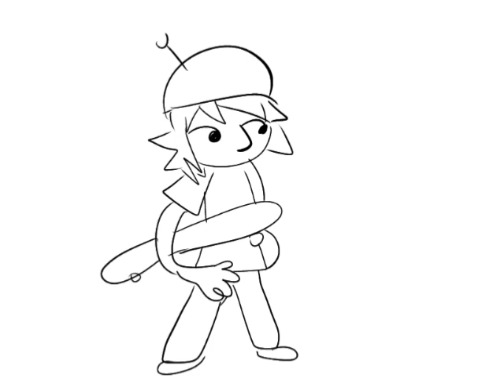Gitaroo Man 2 lore leak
play gitaroo man

shitheads

this is me and my friend here on crack and the whol video jappened because of it